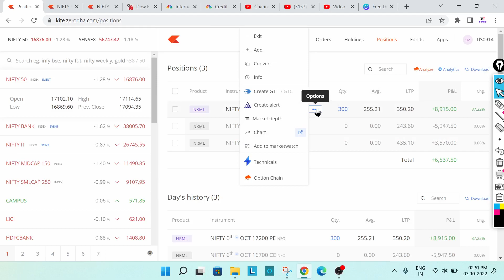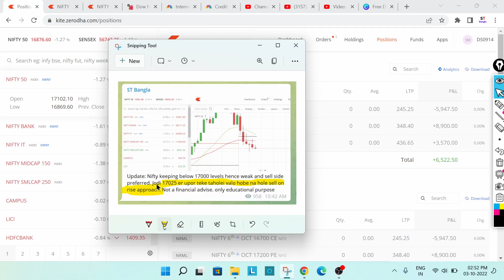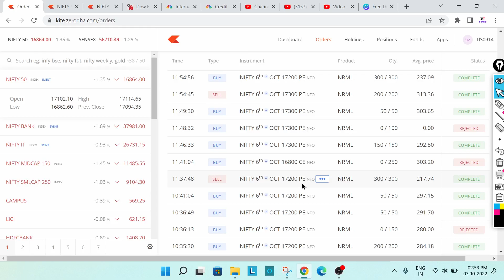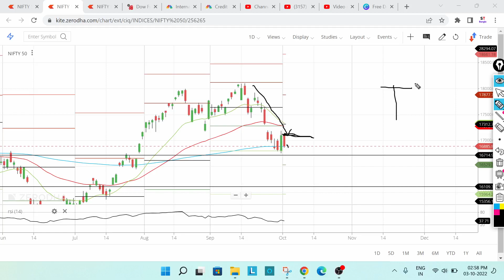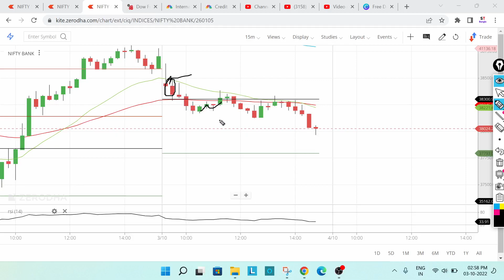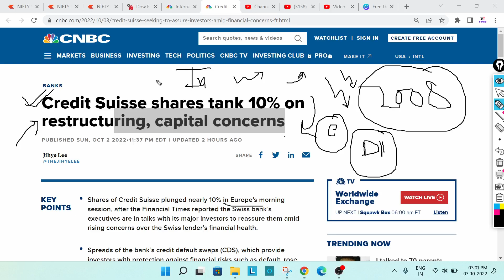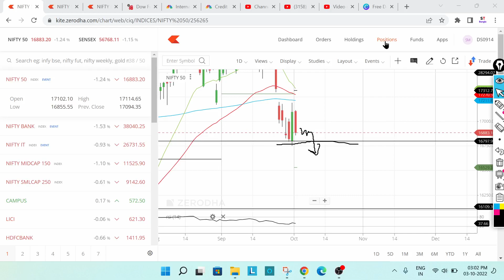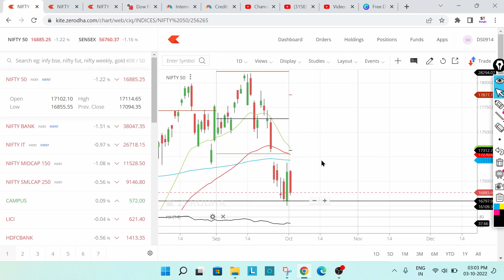Volatile মার্কেটে কিভাবে ট্রেডিং করবো - LIVE Demo | Intraday Option Trading LIVE in Bangla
Stock Market
Share Market Investment
Intraday Trading
Swing Trading
Option trading